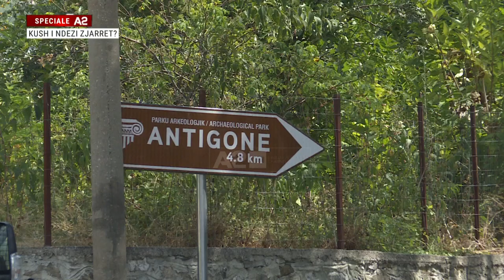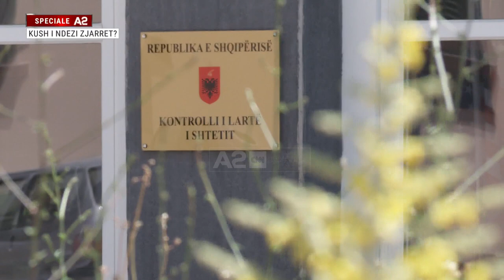Kush i ndezi zjarret?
Për disa ditë me radhë, nga jugu në veri, nga lindja në perëndim, janë aktivizuar vatra të rrezikshme zjarri në territore me bimësi të dendura. Flakët shkatërruan gjithçka, pyje, efekt, toka bujqësore, efekt,  e madje edhe disa shtëpi. Për të shuar zjarret nuk mjaftojnë kapacitetet e ngritura të deritanishme, ndaj ndihma nga vendet aleate të Shqipërisë shihet si rrugëdalja më e sigurt dhe më e shpejtë. Nga autoritetet vendase kërkohet vënie e përpara përgjegjësisë të atyre që nxitën zjarret në të gjithë vendin.

Për ekspertët e mjedisit, zjarrvënia nuk është mënyra e duhur për të hapur kullota të reja, përkundrazi, flakët shkatërrojnë bimësinë që mund të çel e sigurt për çdo vit. Këto kodra e këto pyje do të duan një kohë të gjatë për t’u ripërtërirë. Hiri i lënë pas nuk lejon ujin ta thitë toka dhe bimët e reja do të thahen shpejt. Mundësia më e mirë duket ripyllëzimi artificial dhe shtimi i punonjësve të terrenit për kontrolle të rrepta gjatë sezonit të verës.